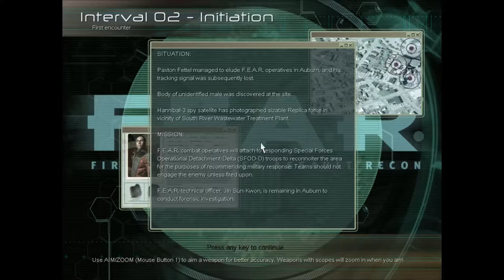Pew Play: F.E.A.R. Part 1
Mostly unedited play-through of the Horror FPS game F.E.A.R.

Apologies in advance for the sound of me breathing. I was using my headset instead of the desk mic for some reason. @.@